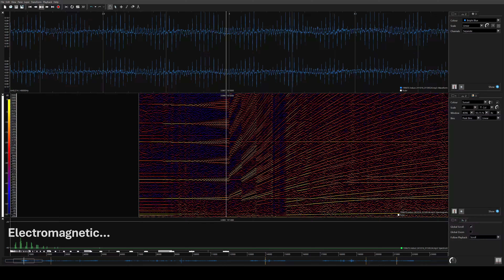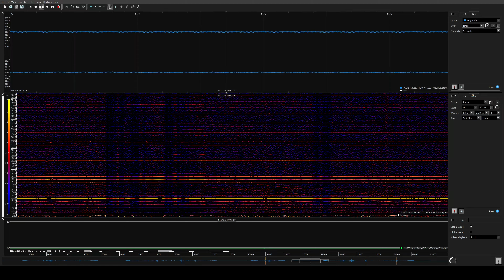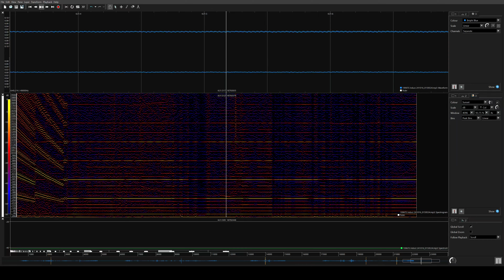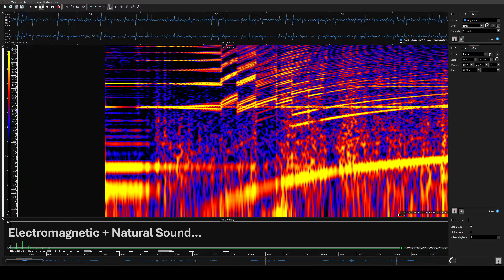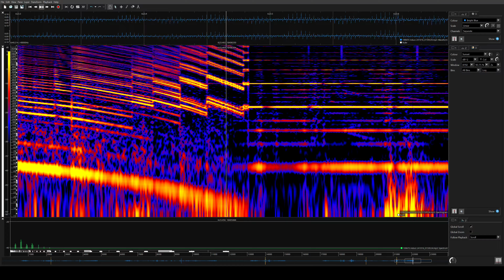GEC Alsthom GTO VVVF | Jubilee Line Sound | PWM Inverter - 1996 Tube Stock Inductor Recording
The Jubilee Line is served by the Alsthom/Metro-Cammell built 1996 Tube Stock. This was designed from the 1995 Tube Stock but less developed, meaning it shipped with the very original traction inverter using the same GTO-VVVF infrastructure as the Kent Coast Networker Class 465 rather than the brand new IGBT-VVVF Onix 800. Newer train with older technology.

What we're seeing is likely the following:
Asynchronous 300Hz
Synchronous 21P, 15P, SHE11, SHE7, SHE5, W3P, 1P

00:00 Electromagnetic Recording
06:40 Natural Sound Recording
13:20 Electromagnetic & Natural Sound

Noise reduction post-processing:
- None

Equipment used:
- 2x 1000mH telephone pickup coil
- Tascam DR40X

Class 365 Traction Motor Sound
Class 465 Traction Motor Sound
1995 Tube Stock Traction Motor Sound
1996 Tube Stock Traction Motor Sound